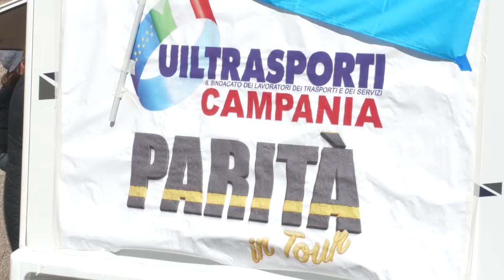La parità nella lettera g bussa al camper dei diritti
Il tour della Uil Campania sulla parità fa tappa ad Avellino. Il camper del sindacato incontra uomini e donne contro le discriminazioni nel segno delle tre G: genere; generazionale; geografica.